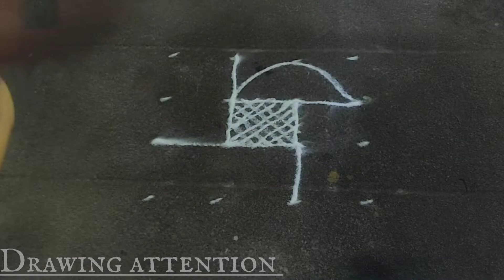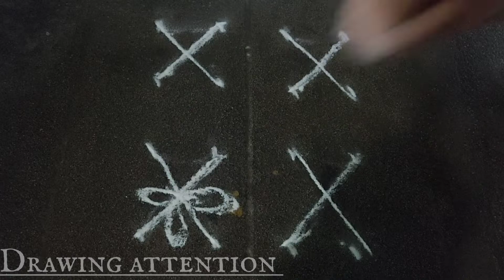Easy Small Apartment Rangoli Designs | 4×4 dots rangoli | entrance Kolam | kutti kolam |chinna kolam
beginners arisi maavu kolam
beginners muggulu

small Apartment Rangoli
4×4 dot rangoli
chinna chinna kolangal

friday kolam
friday rangoli
friday muggulu

easy kutty kutty kolam

beginners rangoli
beginners kolam